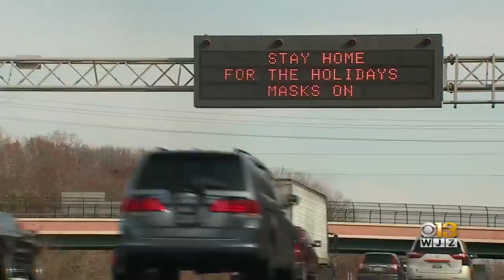AAA Reports 30% Fewer Marylanders Plan To Travel For Christmas, New Year's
The holidays may look a bit different this year, with many people planning to stay home rather than travel to see family or friends as the pandemic shows no signs of letting up through the holiday season.